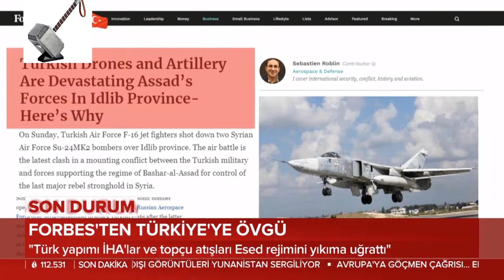Forbes'ten Türkiye İHA ve Siha'lara Övgü / Forbes Praises Turkey for UAV and Siham 4.03.2020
2020 Forbes'ten Türkiye İHA ve Siha'lara Övgü 2020 /  2020 Forbes Praises Turkey for UAV and Siham 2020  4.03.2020